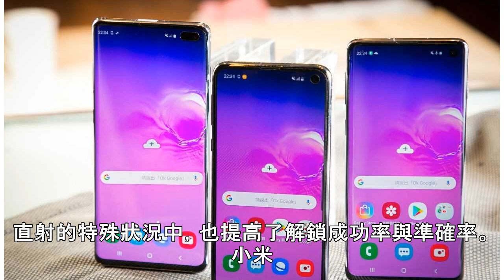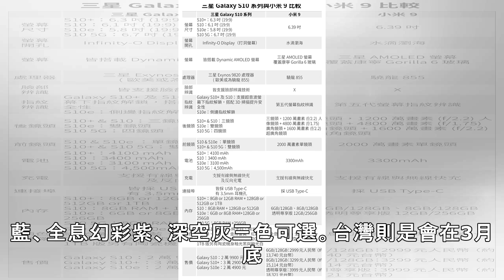中高階旗艦新機全出爐！ 三星S10+頂規價破5萬小米CP值仍爆表|ETtoday新聞雲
新闻列表

▲GalaxyS10系列手機。（圖／記者邱倢芯攝）科技中心／綜合報導這兩天小米、三星接力發表2019年最新旗艦機種，讓不少米粉、星粉眼睛為之一亮，然而兩家的手機定位不同，價格更是「差很大」，三星GalaxyS10系列的頂規機售價破五萬直逼iPhoneXSMax，反觀小米9的最頂規機種則是2萬有找。三星新機發表會Unpacked今日凌晨剛結束，GalaxyS10系列一口氣發表了S10、S10+、S10e，以及5G版S10共四支手機，螢幕大小分別為S10（6.1吋）、S10+（6.4吋）、S10e（5.8吋），以及S105G（6.7吋）。在用戶最關心的相機方面，S10e擁有3顆鏡頭（後2前1）、S...